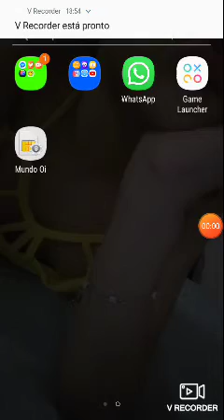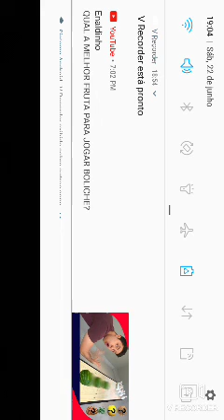Grammy da midiuepe